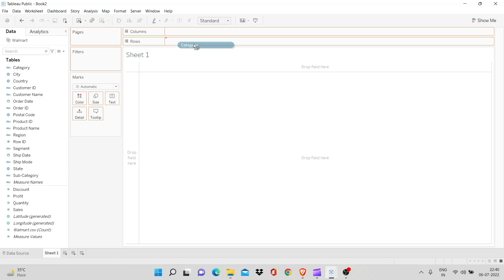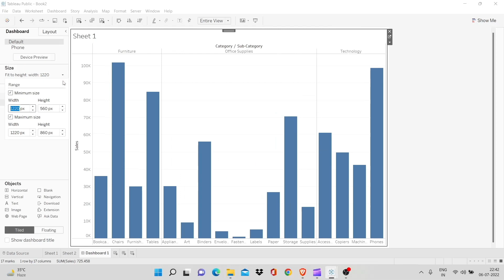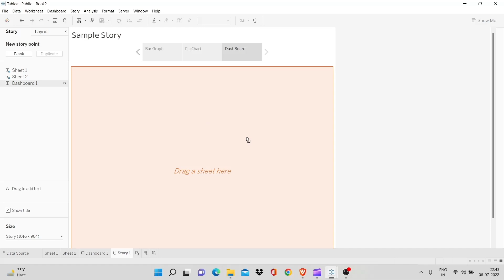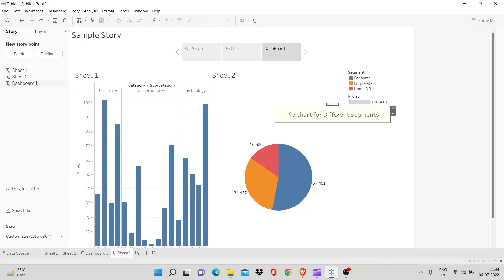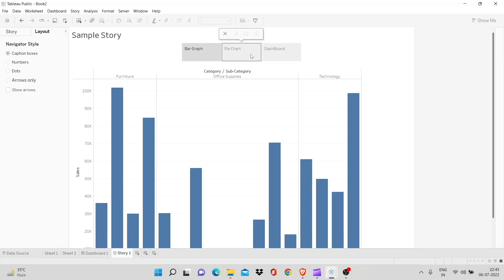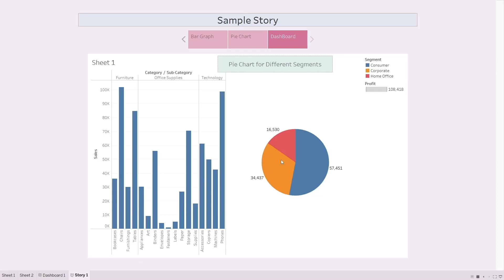There are STORIES in tableau?😱What is Tableau Story? Tableau interview question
Hi, In this video we've discussed Stories in Tableau. This is the best explanation of Stories in Tableau. In-depth explanation with multiple examples of stories in tableau

This e-book will prove to be one of the best decisions of your life!